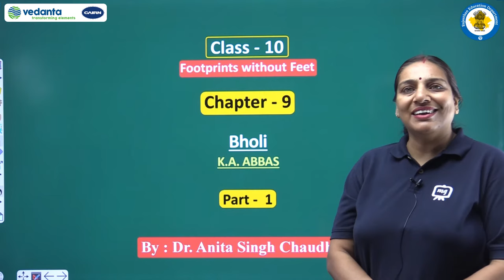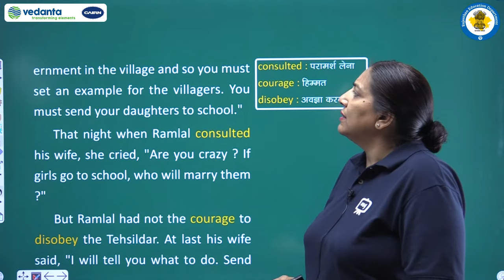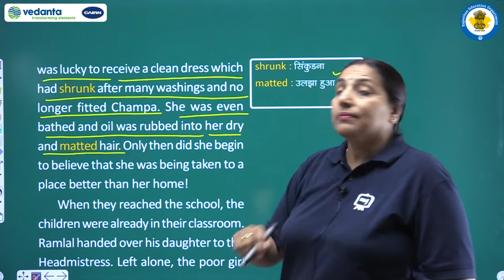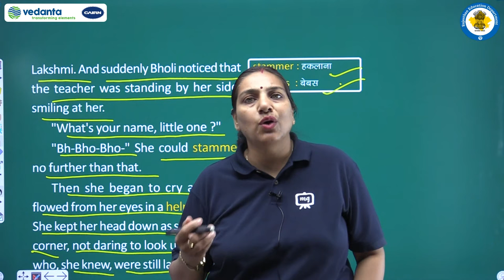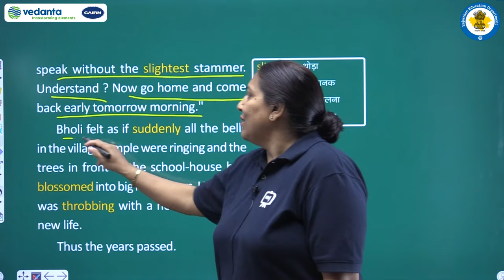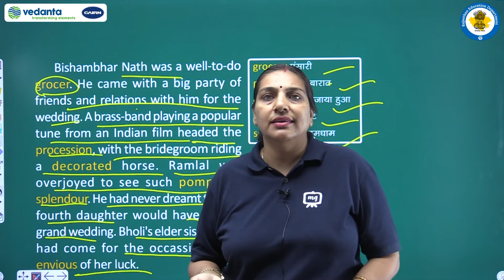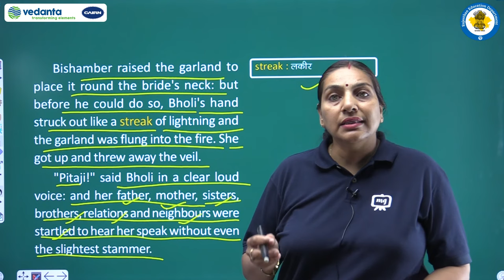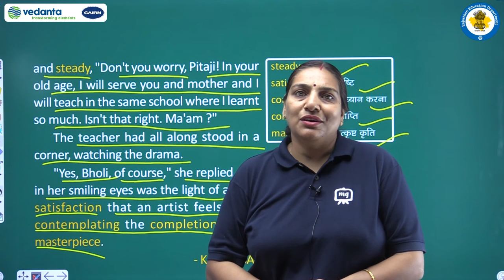NCERT | CBSE | RBSE | Class-10 | English | Footprints Without Feet | Bholi | Part - 1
NCERT | CBSE | RBSE | Class-10 | English | Footprints Without Feet | Bholi